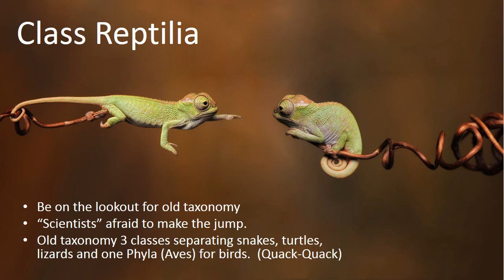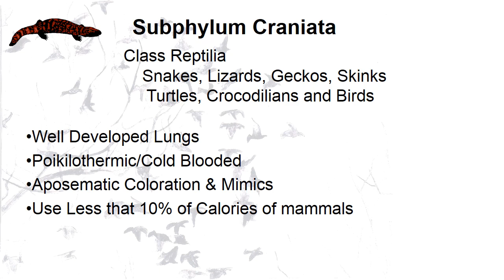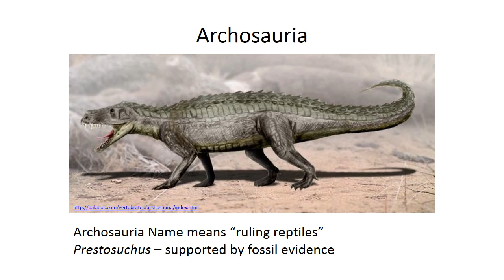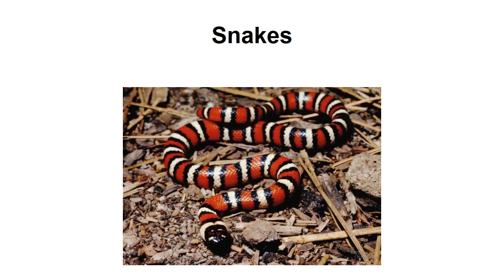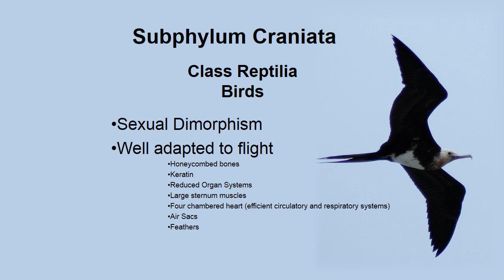4 7 Reptiles mp4